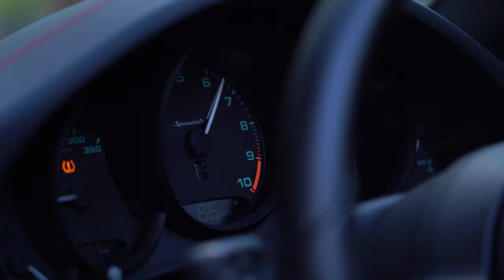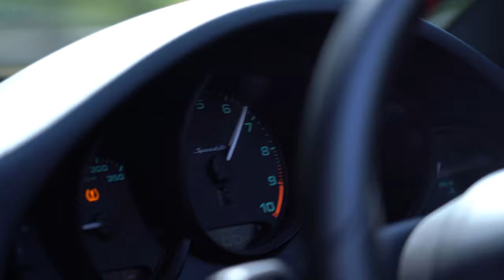PORSCHE 911 GT3 SPEEDSTER vs Harry Walker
Tune in Every Friday to watch a BRAND NEW Friday Drive Episode, where we take out an interesting, exotic or unusual car for a drive.

for a full description or @lorbekluxurycars on Instagram to view our full range of exotic and luxury cars.